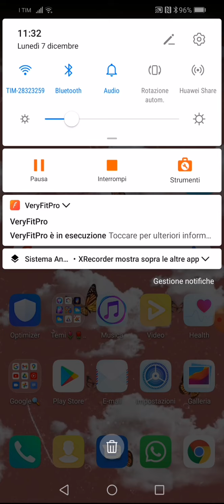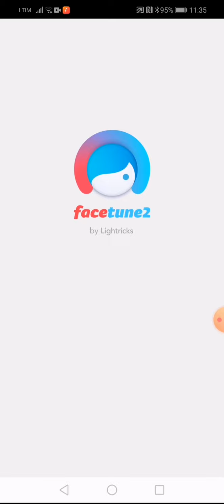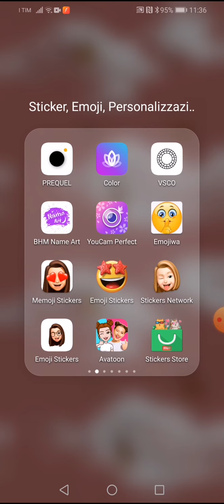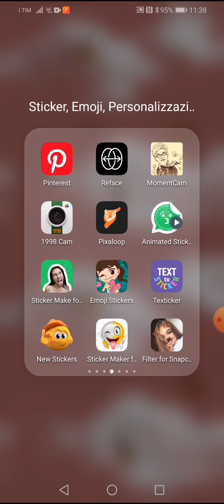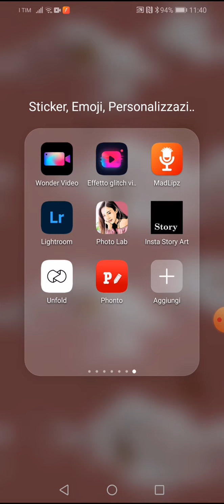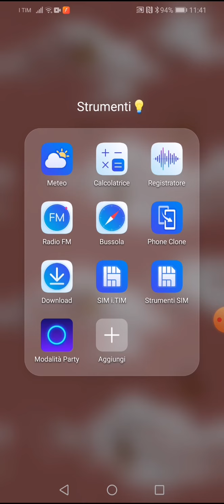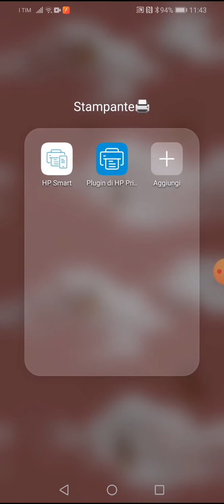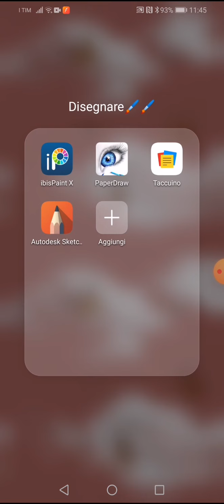tour del mio telefono